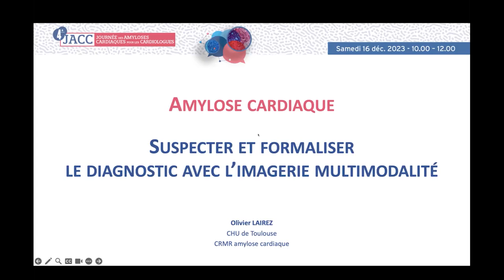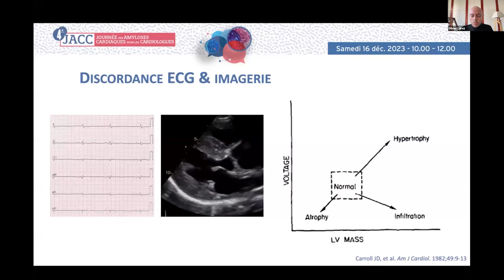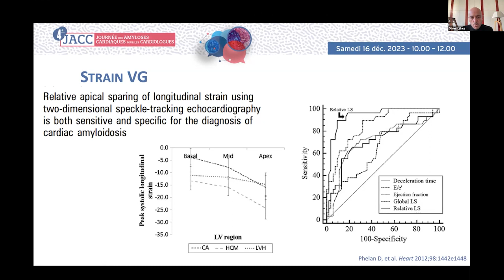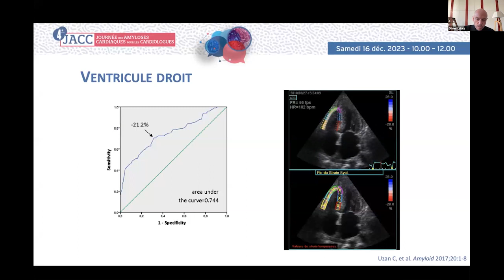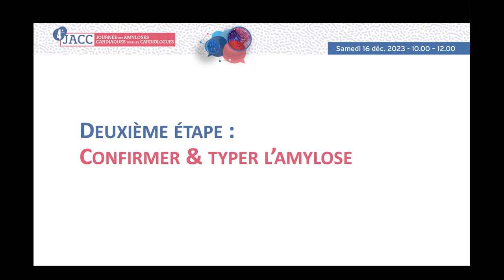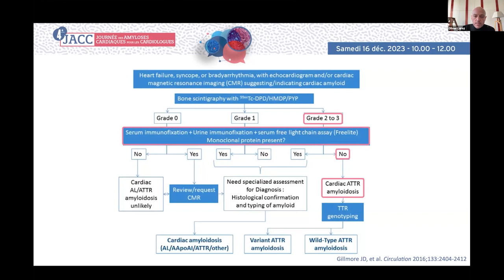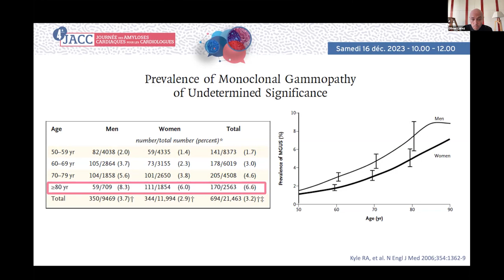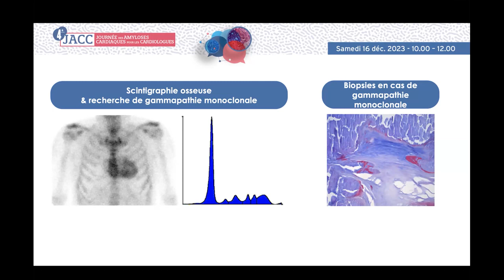Suspecter et formaliser le diagnostic avec l'imagerie multimodalité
Pr Olivier Lairez